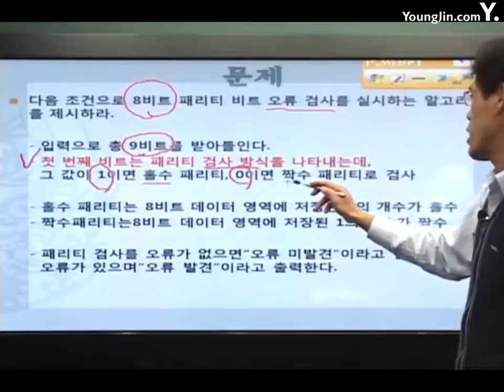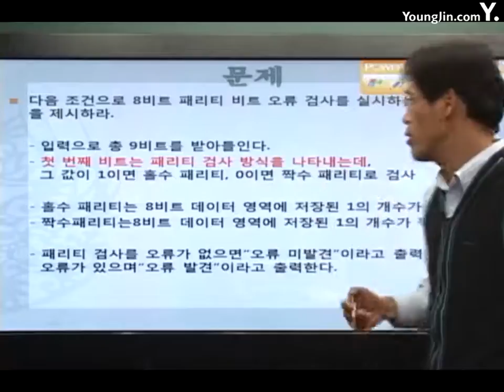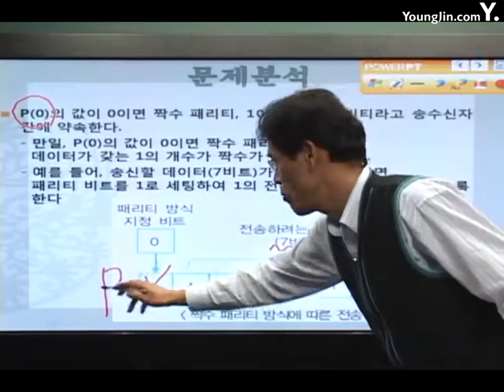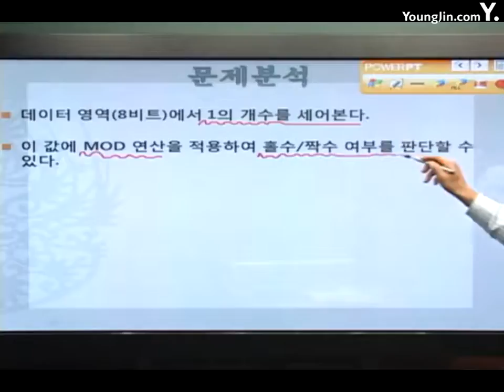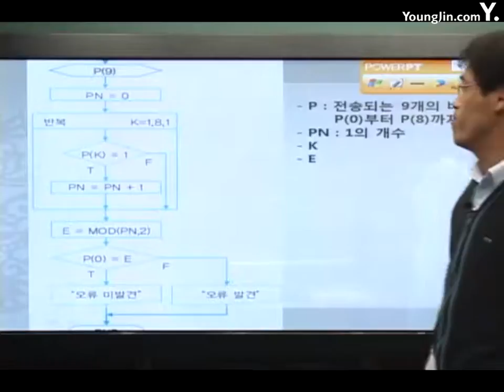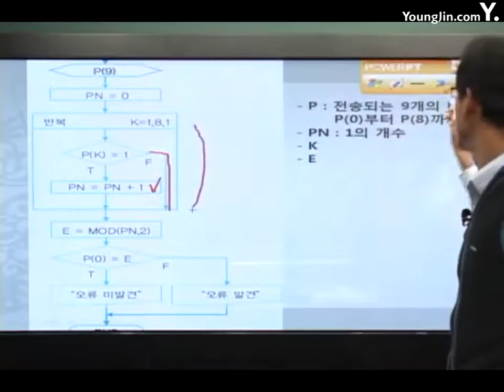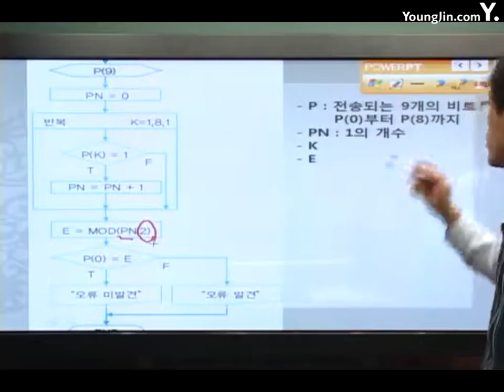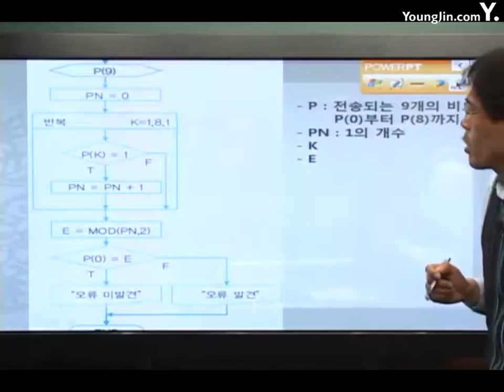알고리즘 기본 알고리즘 수학7